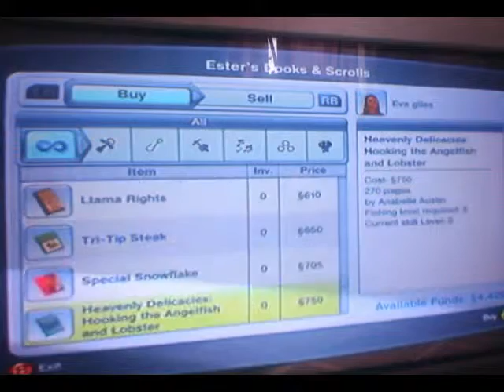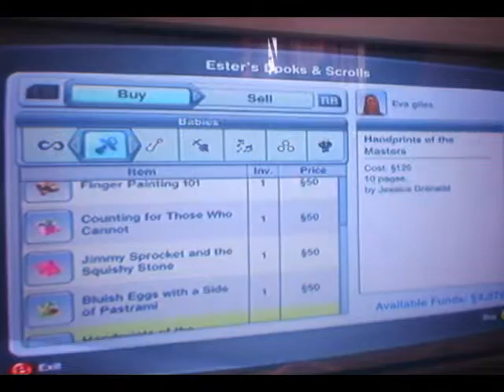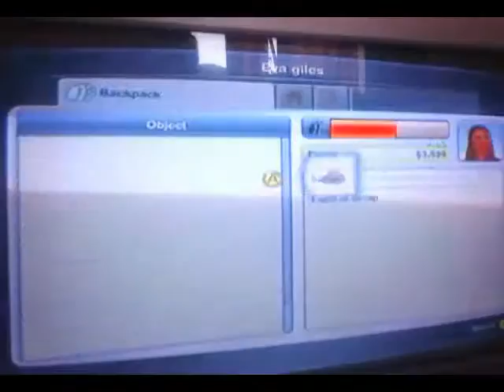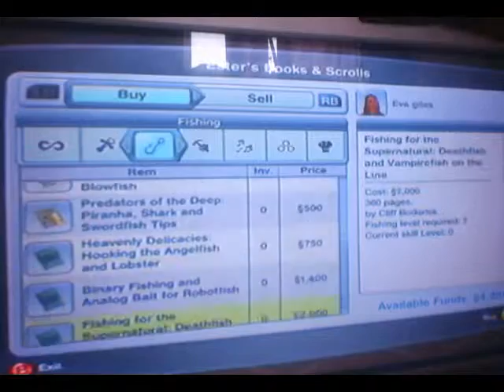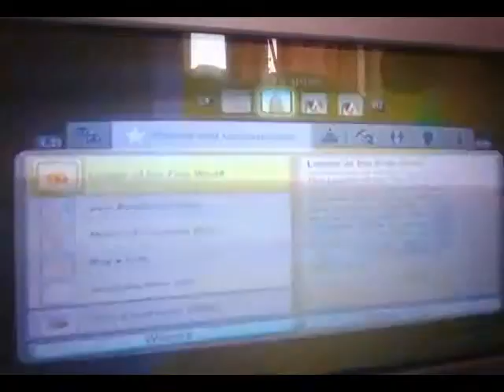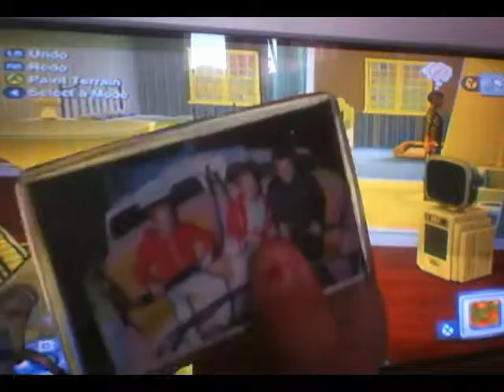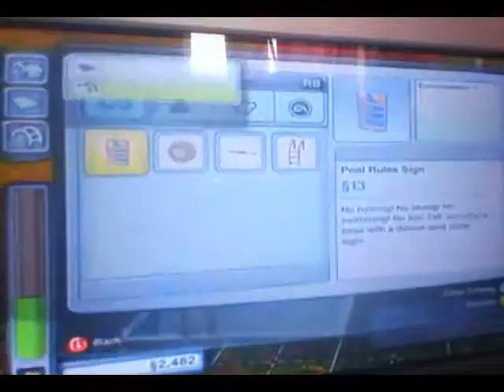Sim pets with Lewis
assisted by lewis, a video showing Sims (pets)